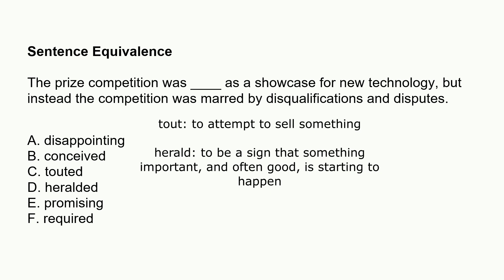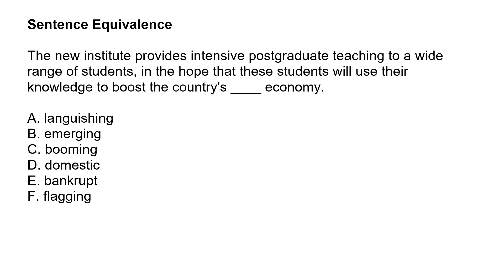GRE 340 Score: How to Deal with Mistakes on the GRE [with examples!]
Update: I am not available for tutoring! But still alive, :) Meanwhile, so many students have personally recommended Target Test Prep for GRE / GMAT that I asked them for a unique discount code, TestedTutor10, for this A lesson on how to deal with mistakes you make during GRE prep, with two worked examples of sentence equivalence. I have a 340 GRE score and made plenty of mistakes myself.

The 4 Effective Habits are:
1. Try not to blame the question. This is the most common mistake. You will get a sentence equivalence question wrong and just say ‘but my sentence makes sense!’ or maybe you will get a ‘Quantitative Comparison’ question wrong and say ‘but there is no way to do that in two minutes! This question is dumb!’. This is your brain trying to soothe your pride. But you have to overcome this and say to yourself – why does the resource say I am wrong? Is it possible my answer is good, but their answer is better?

2. If you get a question wrong, try to figure out why yourself for 30-60 seconds, before looking at the explanation. It is easy to look at the explanation and say: ‘oh yeah, that makes sense, I would have got that’. But actually your brain is just adjusting because you know that answer is right in retrospect. Instead, try to work out which answer was right yourself, or, if you see the right answer, try to figure out why it is right before reading the explanation. This helps your brain to genuinely overcome its bad answering habits and beats merely convincing yourself that everything is fine.

3. If you read the explanation and you don’t get it, google the question. I know this is obvious but reading what other people think helps. Seeing someone else post a question also shows that you are not alone in the struggle. There are dozens of different sites that might have answered the question better than the book or resource did, for example greprepclub and many others.

4. Write down both why your answer is wrong AND why the correct answer is right. Many people miss out the first bit and focus on the correct answer. But your brain is a habit-forming machine and it first needs to be convinced that its current habits are wrong before it will accept a new habit. With this in mind, let me show you an example of what you might write after making a mistake.

She was admitted into Harvard Business School, The Wharton School of Business, and Columbia Business School (accepted into every school she interviewed for) after graduating from UCLA with a degree in Communication. She also got 3 perfect scores on the GRE’s Analytical Writing Assessment (99th percentile).